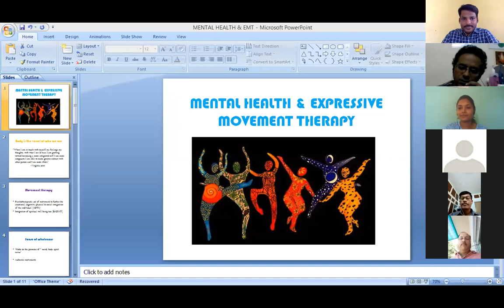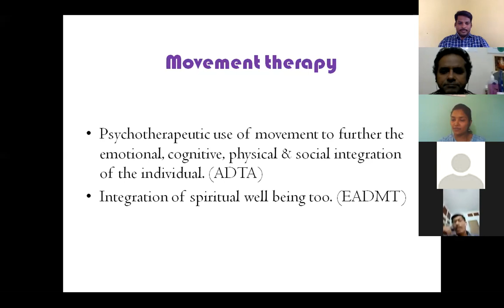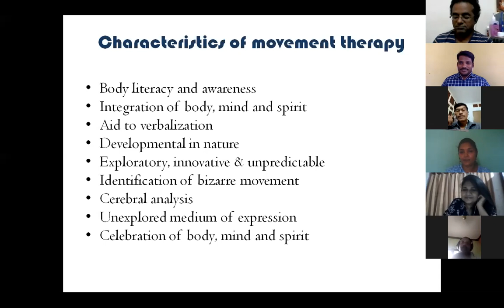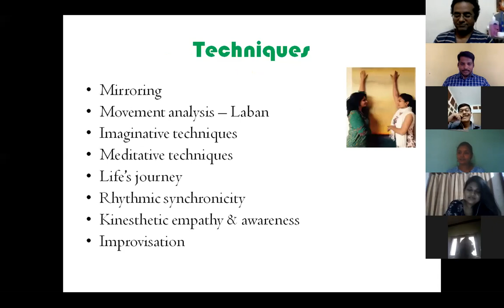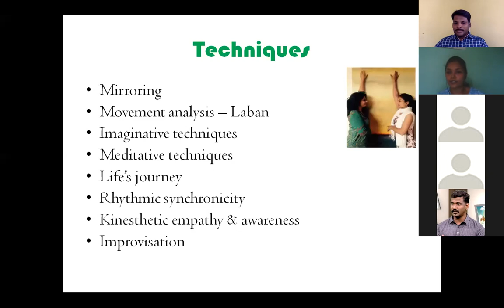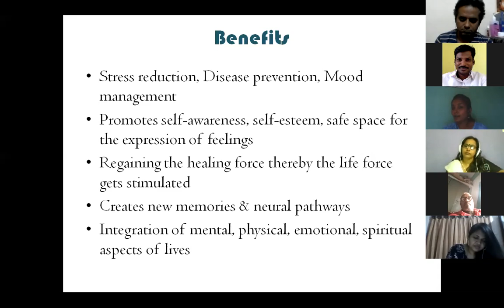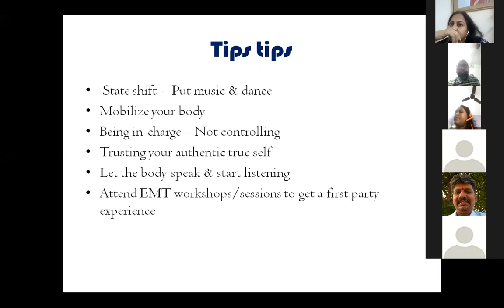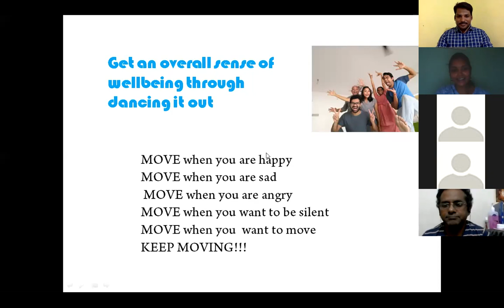Mental Health and Expressive Movement Therapy EMT by Sivapriya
Topic 57:
Mental Health and Expressive Movement Therapy (EMT)

Expert:
Ms. Sivapriya
Psychologist, EMT Expert

Organized by
Department of Psychology, The American College, Madurai, Tamil Nadu, India
Coordinator: Dr. Suresh Kumar Murugesan